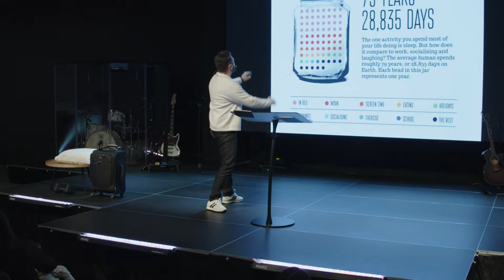Cristian Popa - Odihna | Călătorie intențională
Biserica Rhema Iași - mesaj din seria de predici "Călătorie intențională", rostit de Cristian Popa, în data de 3 martie 2024. Predici pentru vremuri grele